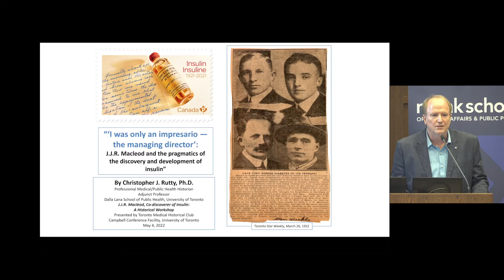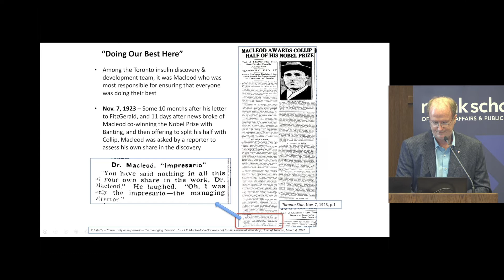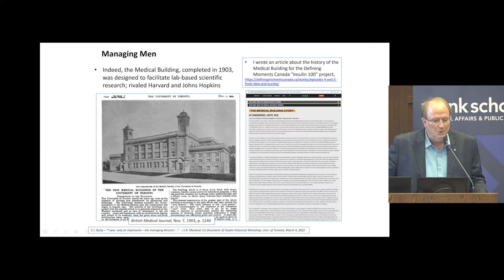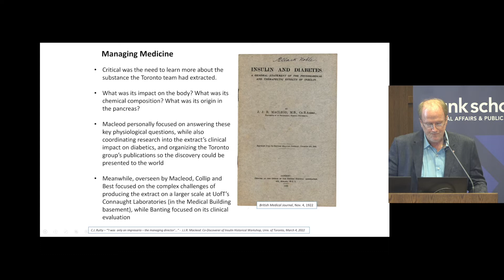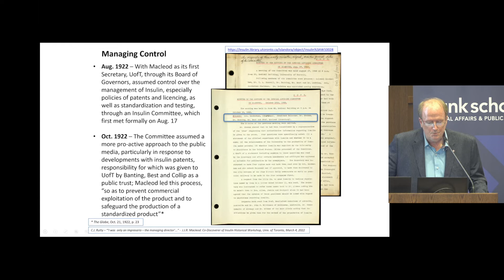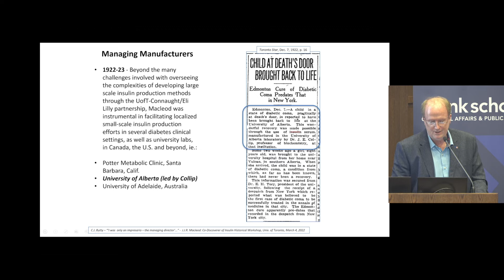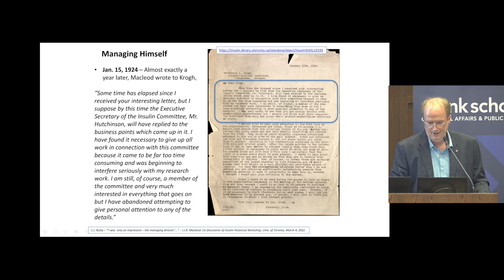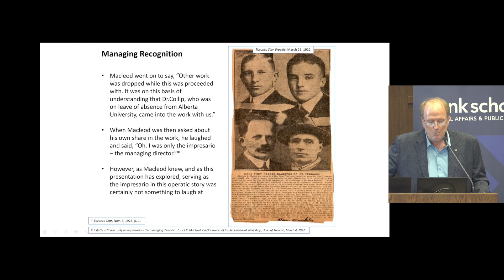Christopher Rutty - I was only an impresario — the managing director’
“‘I was only an impresario — the managing director’: J.J.R. Macleod and the pragmatics of the discovery and development of insulin” – Christopher Rutty, Toronto, May 4, 2022